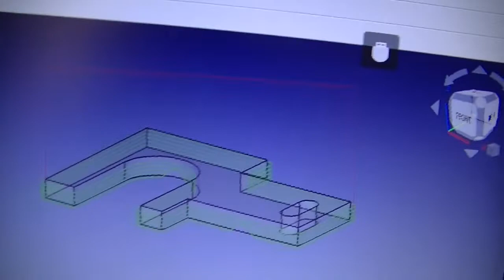SONYカセットウォークマンWM-F404のバッテリー部の金具の作成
メルカリショップは
メルカリにて「イマジンハート研究所」で検索！